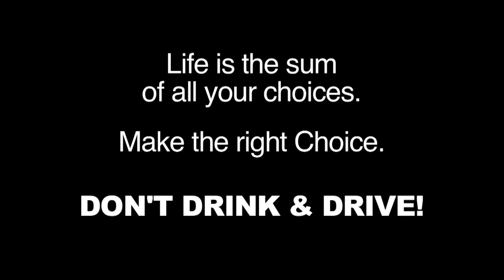Every 15 Minutes 2010 - Calabasas, CA (2/2)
Every 15 Minutes 2010 - Calabasas, CA (1/2)

On March 22, 2010, Calabasas High School experienced one of the most dramatic anti-drunk driving education programs offered in the country today, "Every 15 Minutes."  Students were pulled out of class every 15 minutes to symbolize the statistics of drunk driving-related fatalities.  Several students participated in a dramatic reenactment of an actual car accident and its aftermath.

Be sure to visit City of Calabasas' to watch archived meetings or special CTV programs at anytime.